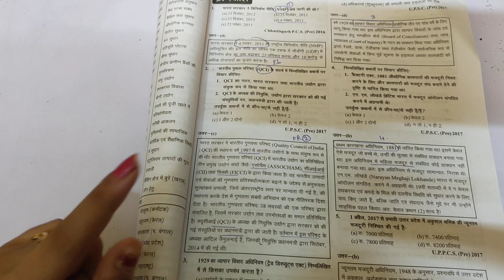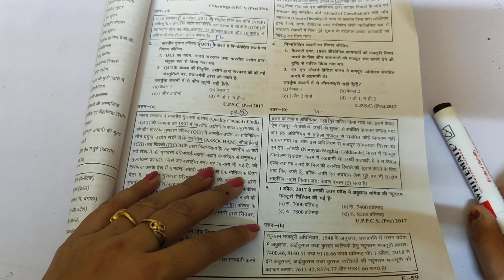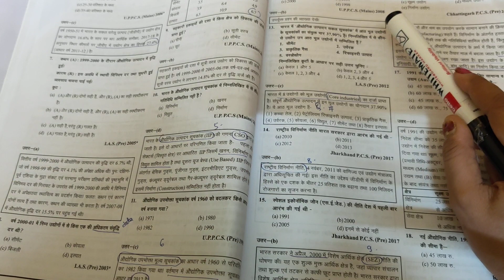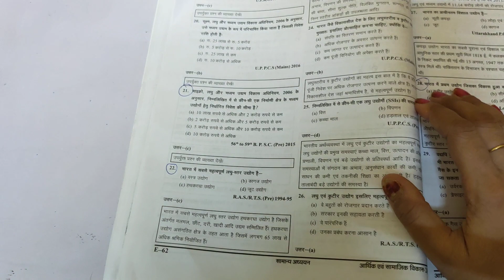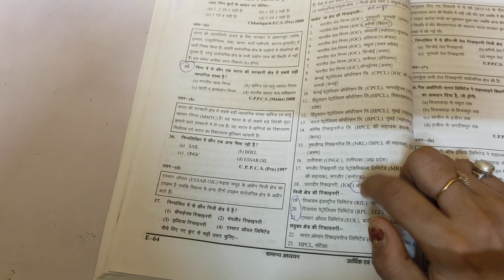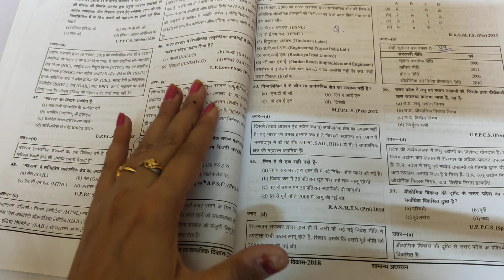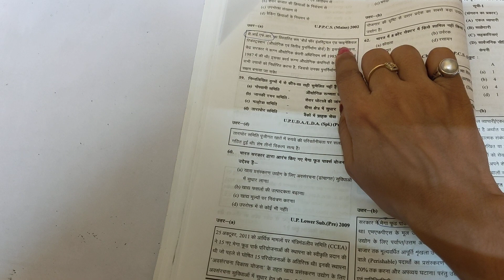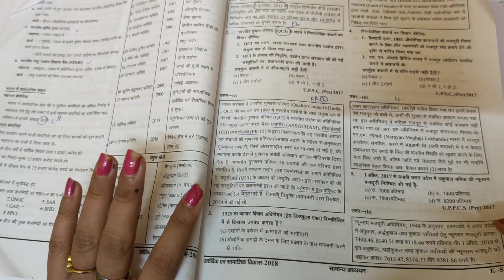किसी भी परीक्षा में उद्योग विषय से पूछे जाते है बार बार ये प्रश्न /याद कर ले काम आएगा।